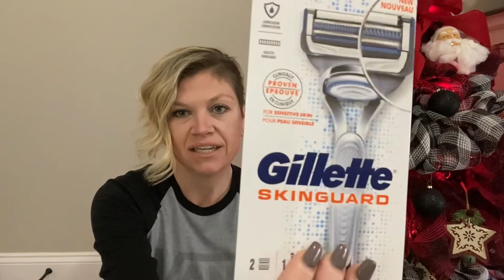VLOGMAS! What’s in My Husband’s and Adult Son’s Christmas Stockings!